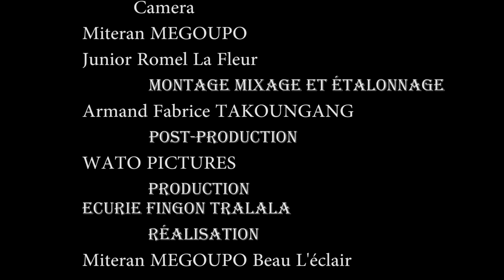Fingon Tralala - Le Credit Est Mort Feat COCO ARGENTEE (Exclusivité)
Merci D'avance pour le soutien Mes Lampadaires

Dersormais sur votre Chaine Fingon Tralala

* Tour De Ville - tous Les Vendredis
* Histoire De Famille - tous les mardis et Dimanches

Distributeur Youtube: KP GROUP Entertainment